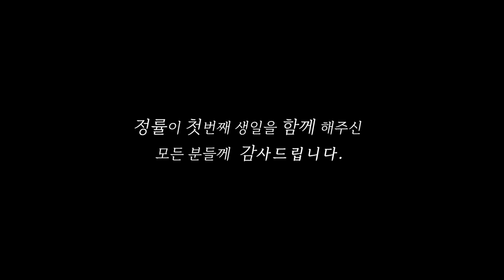만듀 첫 생일 선물로 아빠가 만든 성장동영상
Grabbing my finger
I think that was the first greeting you gave me
Your mother and I, who became mothers after a hard day
The first greeting was filled with tears
Your pronunciation of calling daddy 'Papa', which might have been a coincidence
My heart that insisted that you were calling me
The days when I cried all night long in pain
Burning endlessly and endlessly
Oh My Baby, amazing world
The day I changed From the day you came to us
Oh My Baby I love you Stretch out freely
The path you have to walk is sometimes hard
But it's still beautiful
You come to me tottering
Your small soles carry you
The sound of your breathing as you stretch out your arms to hug me
Into endlessly and endlessly happiness
When you follow this melody
We can talk There must be
Your thoughts that I want to hear from you, your world
Another love that taught me
Oh My Baby I love you
Another miracle, another gift